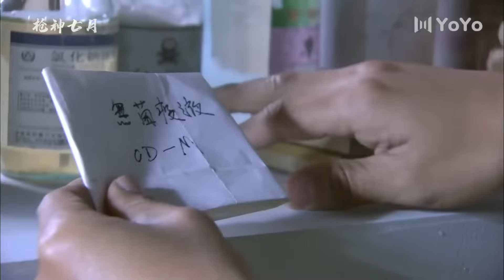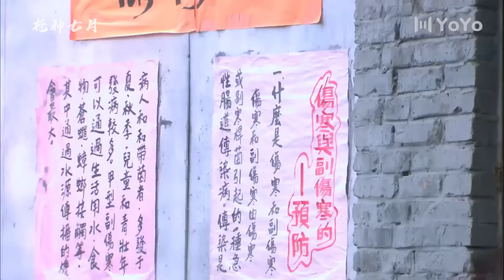【抗日電影】面對日軍威力強大的坦克碾壓，國軍勢如破竹，連坦克和敵人全部炸毀！丨抗日 / 功夫 / 武打 / 动作片 / Kungfu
面對日軍威力強大的坦克碾壓，國軍勢如破竹，連坦克和敵人全部炸毀！丨抗日 / 功夫 / 武打 / 动作片 / Kungfu

欢迎来到【枪神七月】！